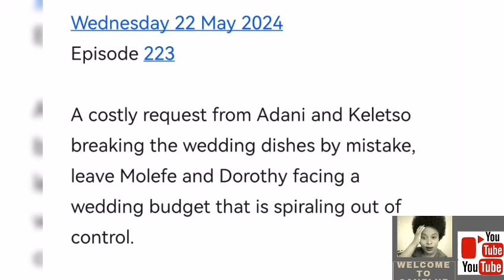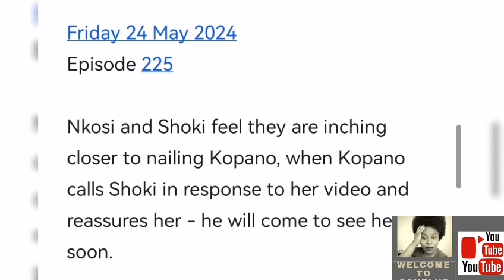HOUSE OF ZWIDE 20 MAY 2024 |DATING 2 LADIES IS STARTING TO BE A PROBLEM..